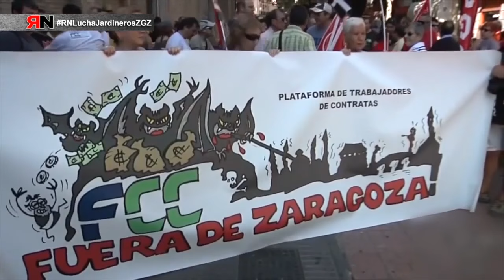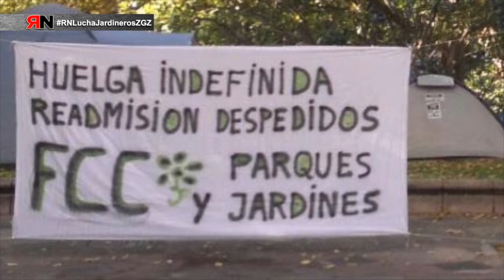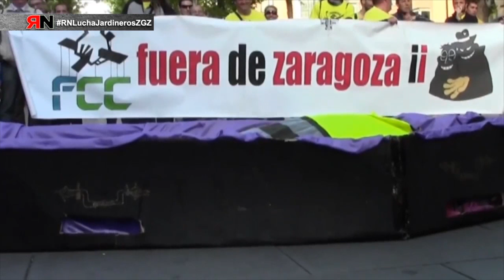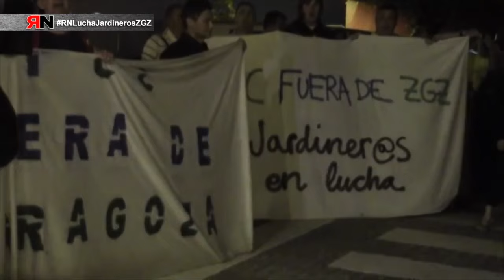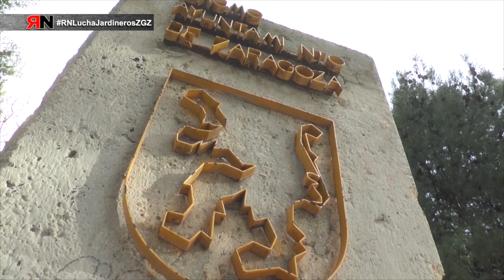RNLuchaJardinerosZGZ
Jardineros Zaragoza, una lucha con victoria.